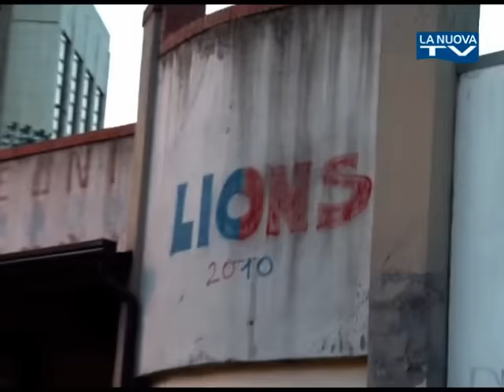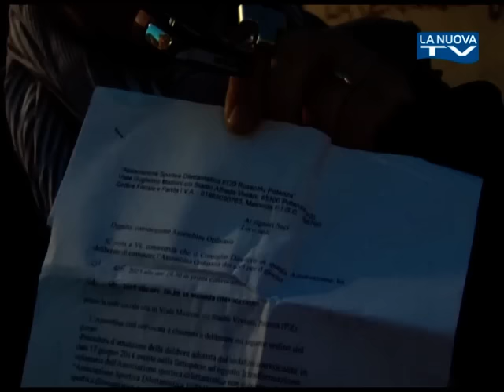Servizio la nuova TG "Potenza calcio" 02-06-2015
lIntricata querelle societaria in seno al club del leone rampante con tutti i contendenti che a suon di schermaglie si contendono il trono di spade.